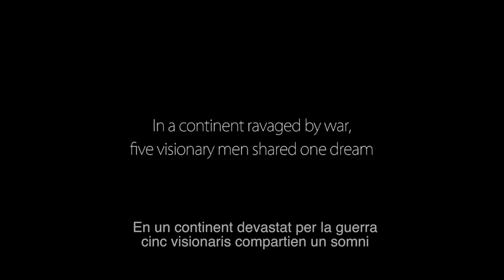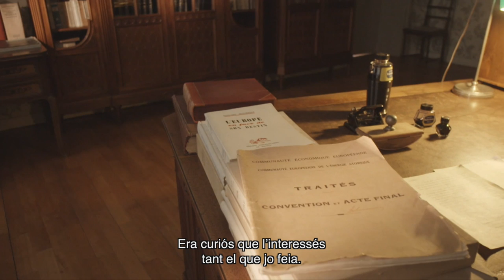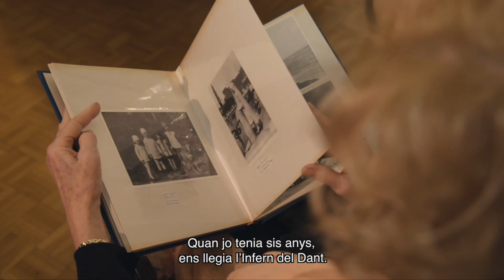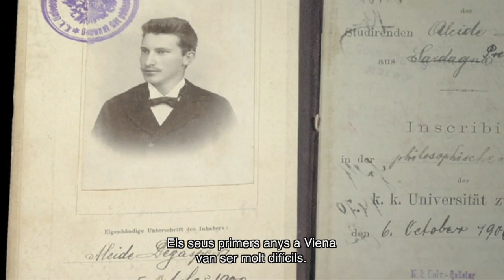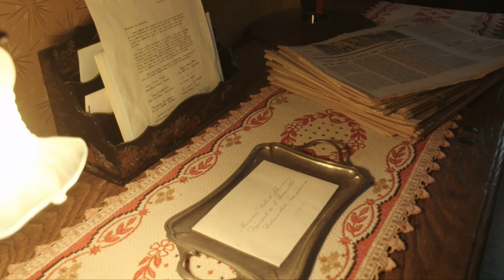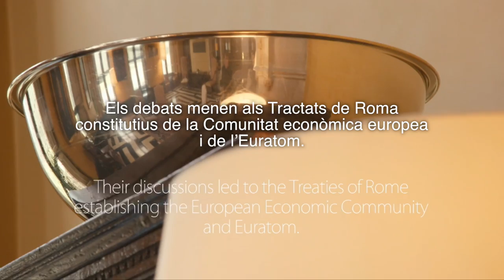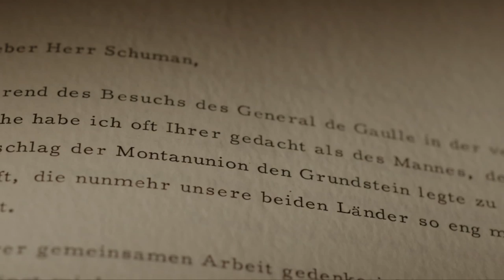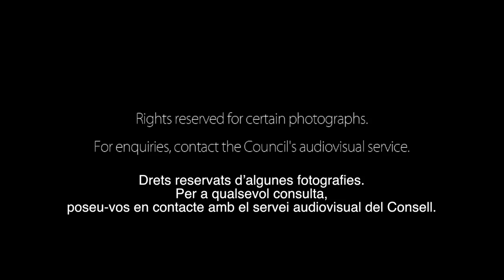Europa a través de les generacions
El documental, que va ser produït pel Consell de la UE amb motiu del Dia d'Europa (9 de maig) de 2015, està inspirat en el llibre "Europa, un salt a allò desconegut", de Victoria Martín de la Torre.
Conté entrevistes a:
• Maria Romana De Gasperi, filla de l'ex primer ministre d'Itàlia Alcide De Gaspieri
• Antoinette Spaak, filla de l'ex primer ministre de Bèlgica Paul-Henri Spaak
• Jean-Marie Pelt qui va ser el secretari privat de Robert Schuman, ministre d'Afers Exteriors francès la declaració del qual el 9 de maig de 1950 va donar lloc a la creació de la Comunitat Europea del Carbó i de l'Acer (Tractat CECA)
• Jaques-René Rabier, cap de gabinet de Jean Monnet per al pla de modernització de França i per a l'alta autoritat a la CECA